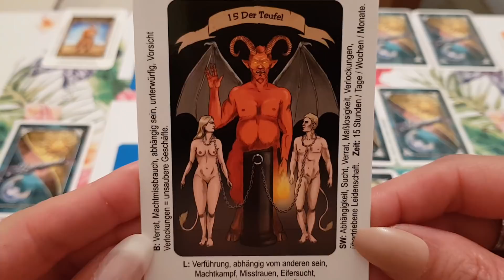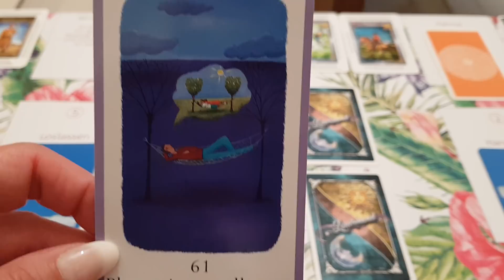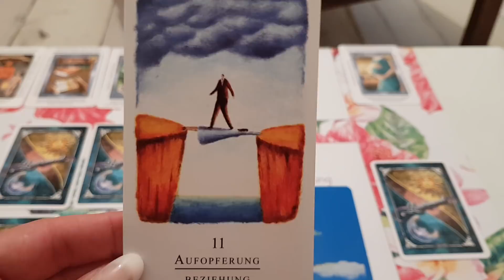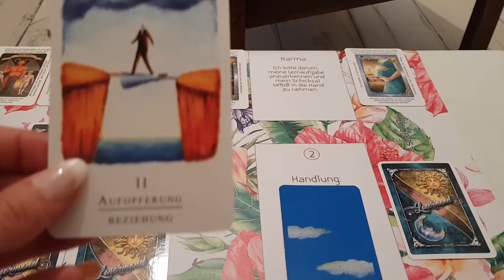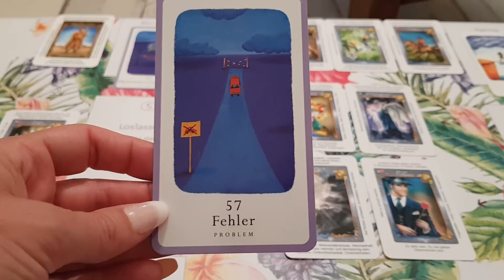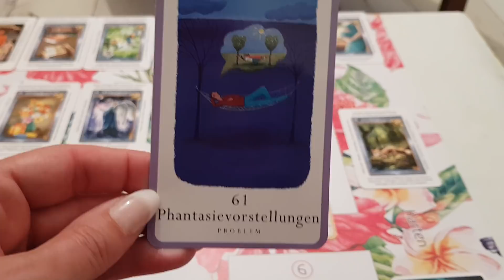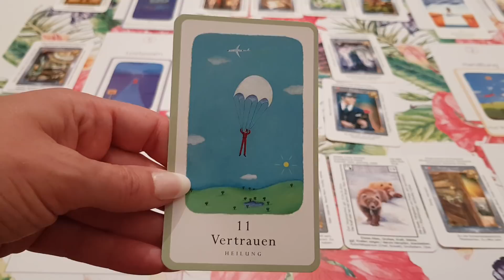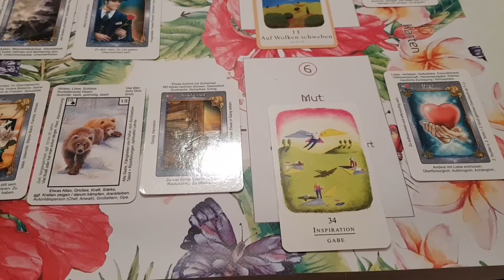Kundenvideo Brücke zu Deiner Seele 6